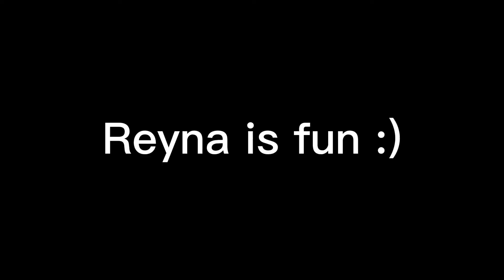Valorant Reyna Is Sus